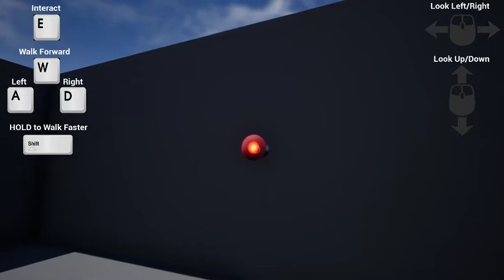teaching mum the basics of FPS games